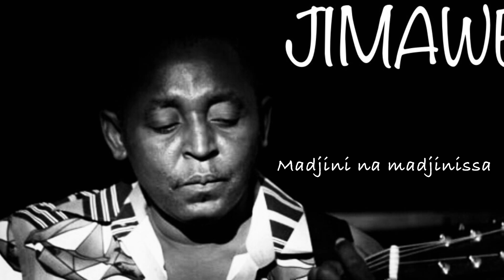JIMAWE - MADJINI NA MADJINISSA